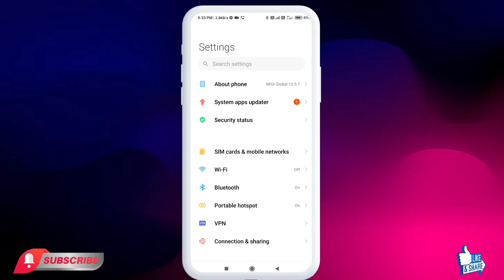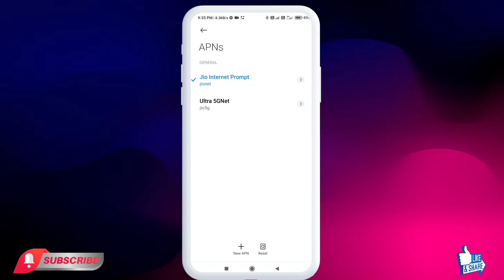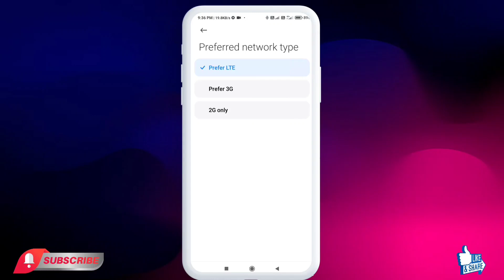99% Loading problem Solve FF | Game Match Not Start Problem | Free Fire Stuck At 99 | Free Fire Load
99% Loading problem Solve FF 😲 | Game Match Not Start Problem | Free Fire Stuck At 99 | Free Fire Load

Content Cover 👇👇👇

free fire 99 loading problem
99 loading problem solve ff
game match not start problem
free fire 99 loading problem solved
game chalu nahi ho rha
free fire stuck at 99
free fire loading problem solved
99 loading problem ho raha hai
free fire game map me nahin ja pa rahe
99% loading problem solve ff
99 loading problem